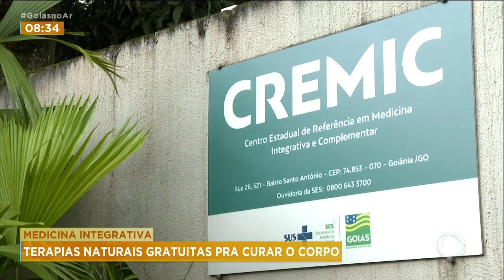MEDICINA INTEGRATIVA: TERAPIAS NATURAIS GRATUITAS PRA CURAR O CORPO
O HOSPITAL ESTADUAL DE MEDICINA INTEGRATIVA OFERECE 16 TIPOS DE TERAPIAS NATURAIS E ATENDIMENTO PSICOLÓGICO, PELO SUS.ALÉM DO TRATAMENTO ESPECIALIZADO. DENTRO DO HOSPITAL, SÃO FEITOS REMÉDIOS A BASE DE PLANTAS MEDICINAIS, QUE AJUDAM A CURAS VÁRIOS TIPOS DE DOENÇAS.